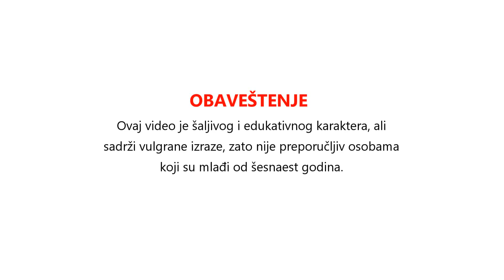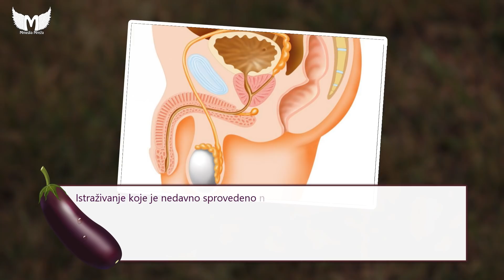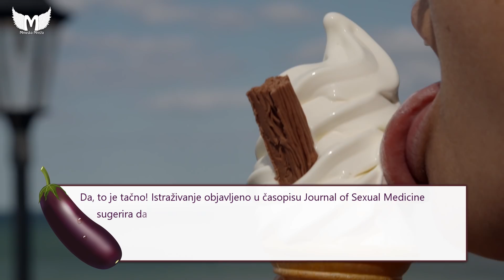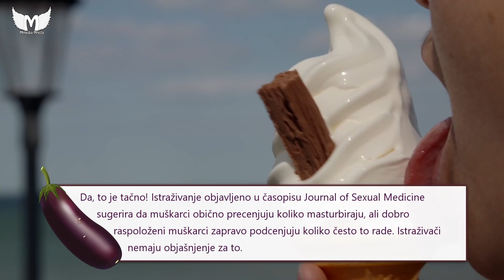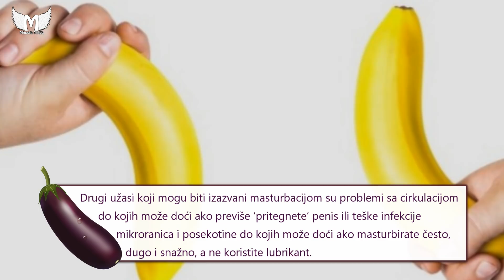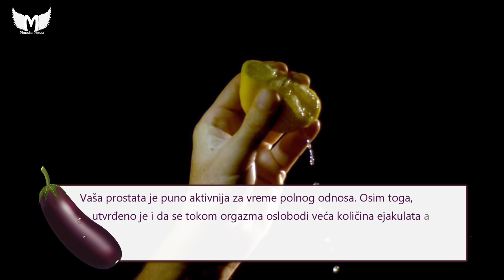ŠOKANTNE činjenice koje niste znali o MASTURBACIJI | Mmedia Mreža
Ovo je jedan od omiljenih hobija mnogih :) , ali ova vrsta  zabava ima svoje pozitivne i negativne strane u videu saznajte koje su to!

🔔 Vaša donacija će biti prikazana u prvom sledećem videu 🔔

Kako da učestvujete u projektima